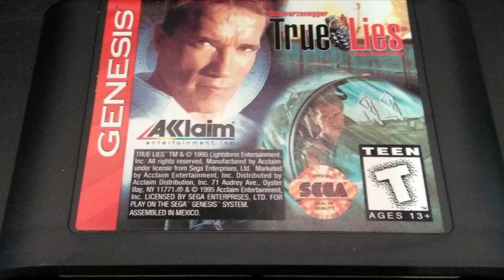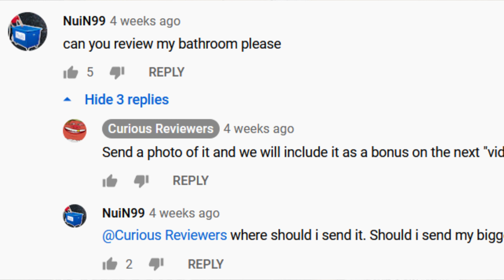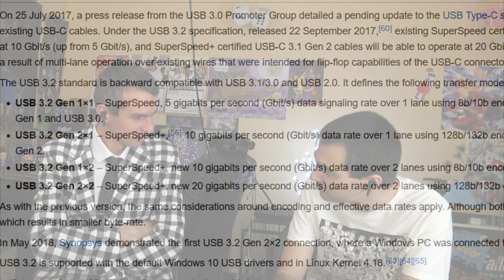True Lies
"You're Fired."